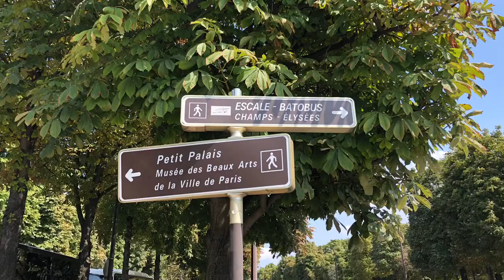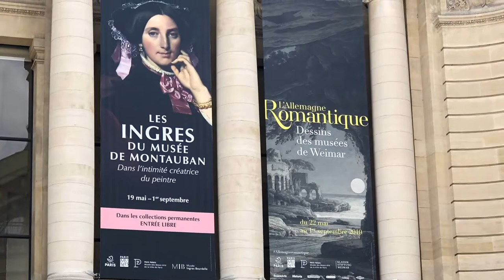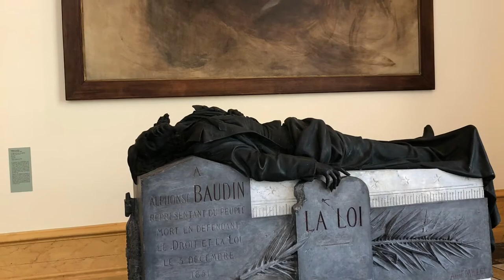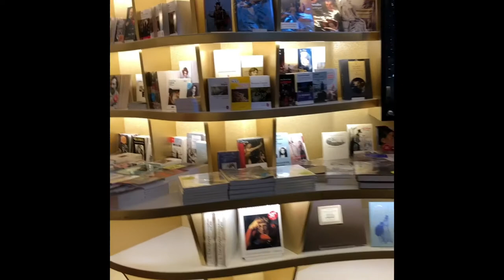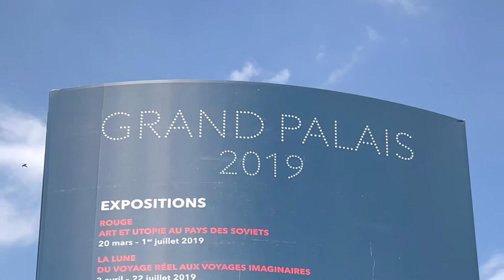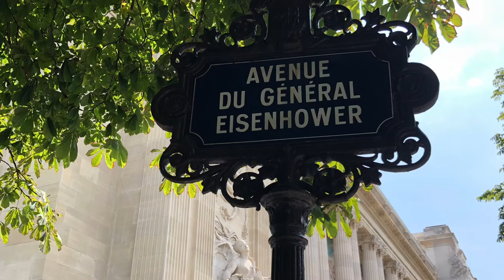[ Petit Palais ] ( Musée des beaux-arts de la ville de Paris ) Paris, France